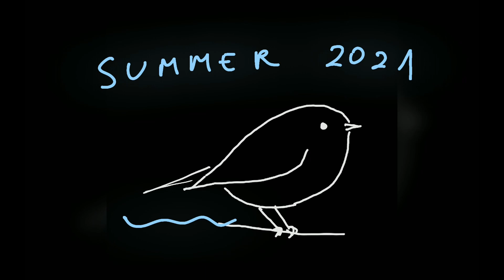Water! Summer of Garden Birds 2021 // great tits, black redstart, eurasian jay